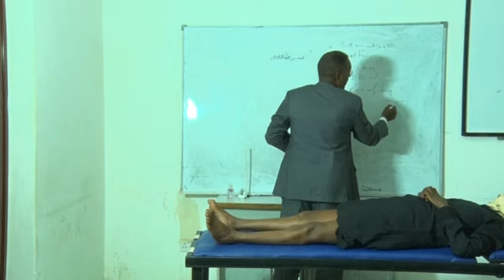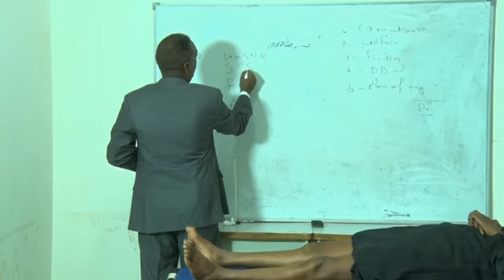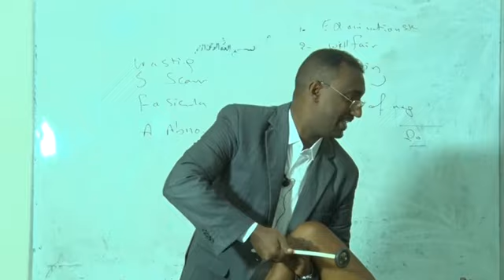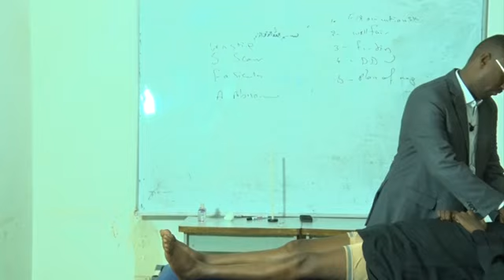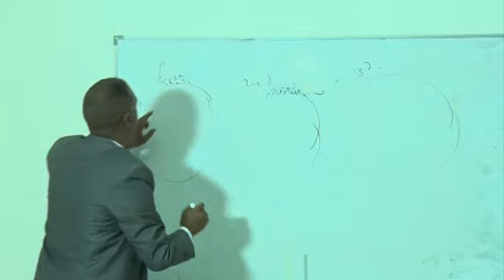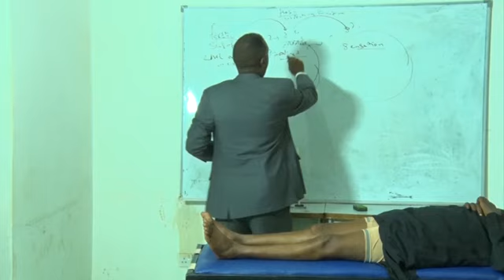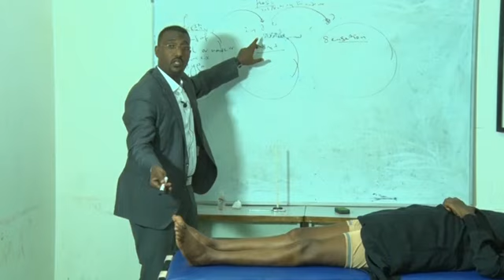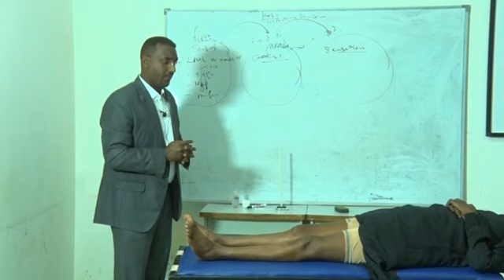Dr. Salah (1)